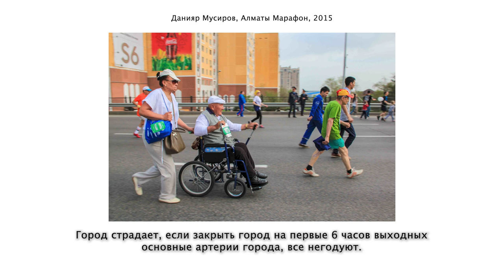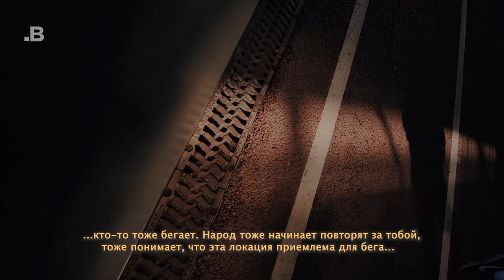«Нет удобств для спортсменов». Бегуны Алматы о нехватке инфраструктуры и популярности бега в городе.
Через пару недель в Алматы пройдет ежегодный «Алматы марафон». Это будет двенадцатое по счету мероприятие и с каждым годом в городе заметно растет количество бегунов. Но при этом спортивная инфраструктура города не может ответить тем же - в городе постоянно ощущается нехватка и изношенность спортивных сооружений, парков, качественных пешеходных дорожек.

В преддверии марафона журналисты Власти поговорили с бегунами-любителями о том, насколько им удобно бегать по городу и с какими преградами им приходится сталкиваться ежедневно.

Видео Данияра Мүсірова, журналистка Назерке Құрманғазинова

00:00 - Начало
00:12 - «Для развития бега нужна инфраструктура»
01:27 - «Нам говорят бежать утром, до выезда машин, когда воздух еще не загрязнен и мало людей»
01:55 - Проблемы с туалетами во время пробежек
03:30 - Отсутствие условий для спортсменов в Алматы
04:30 - Об отношении горожан к бегу и спортсменам
06:33 - «Я думаю, что следует уделять время спортивной культуре»